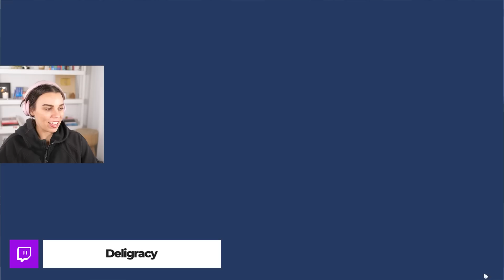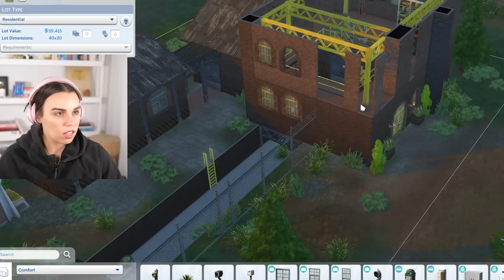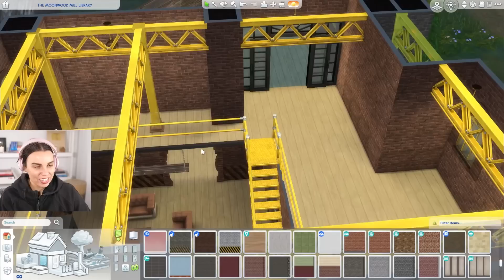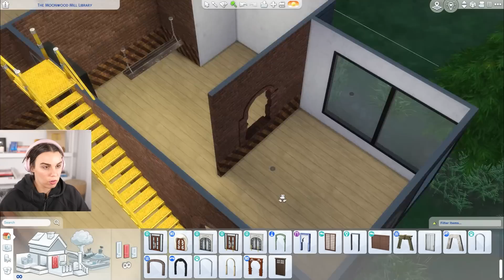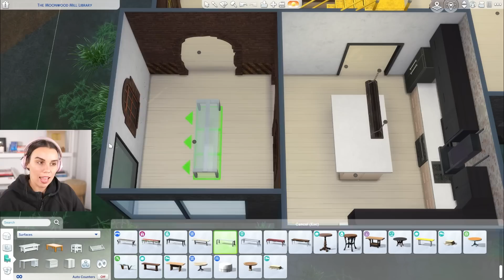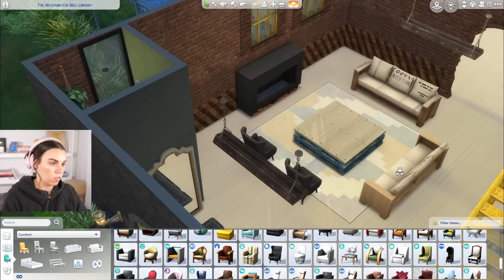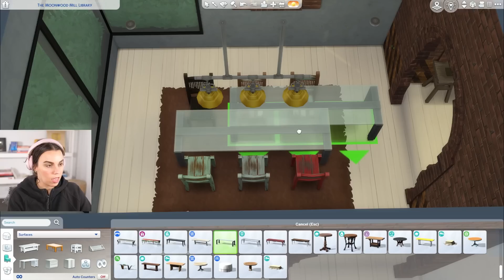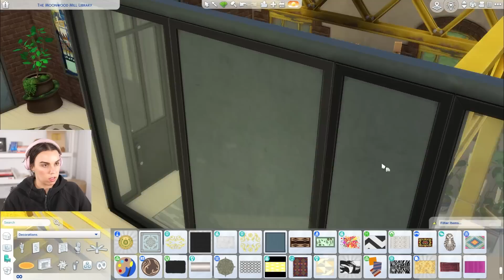I renovated James' build